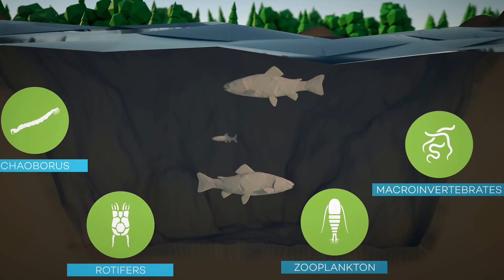How We Do Things at IISD-ELA: Researching Estrogen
How We Do Things at IISD-ELA is a series of videos that highlight research conducted by scientists at the IISD Experimental Lakes Area (IISD-ELA), a unique freshwater science research facility in northwest Ontario, Canada.

Some interesting results have come from IISD-ELA research on the impact of estrogen on fresh water. This short video explains what we did, and what we found.